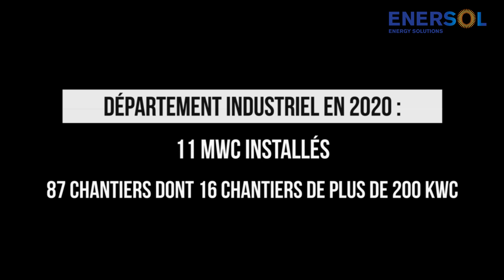ENERSOL - Nos projets de grande envergure en 2020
Retour sur quelques-unes de nos réalisations industrielles en 2020.

Enersol SRL
Rue de Maestricht, 70
4651 BATTICE